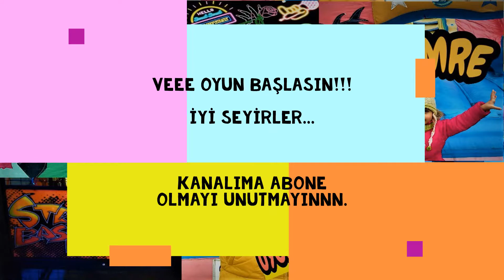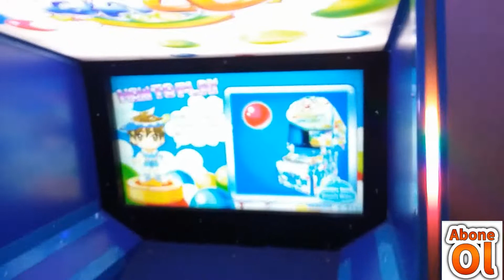İNANILMAZ ÖTESİ BİR EĞLENCE LUNAPARKA SALDIRDIK.